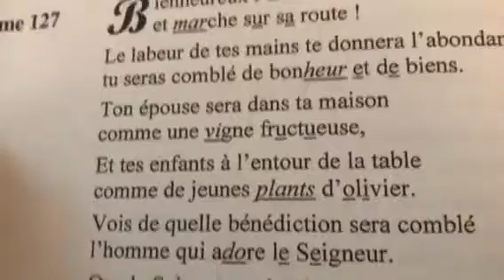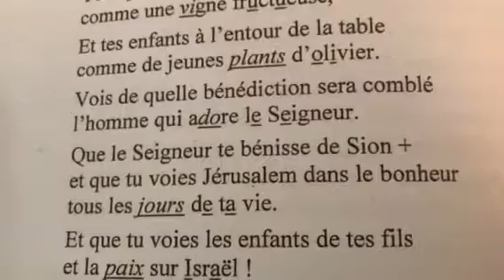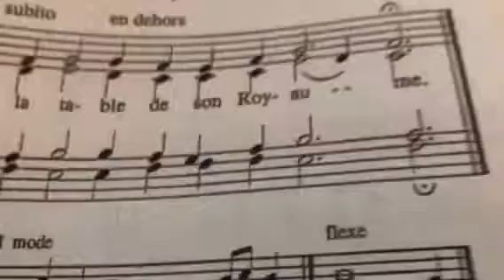Le seigneur a rassemblé les enfants de l'église ~ mar 19/6/18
Vidéo enregistré à St Jean de Malte à Aix en provence; visitez le site de la paroisse